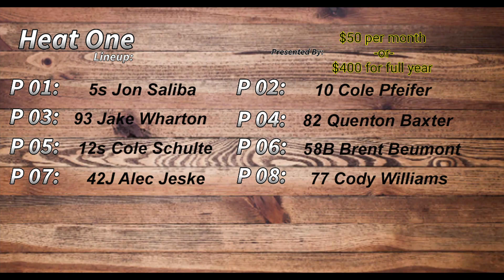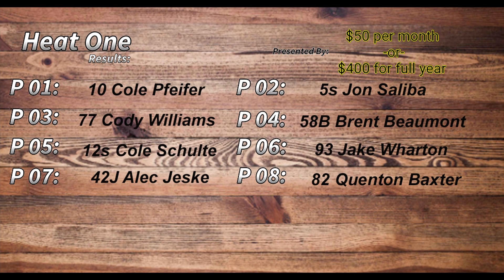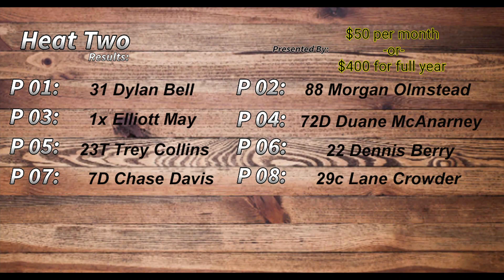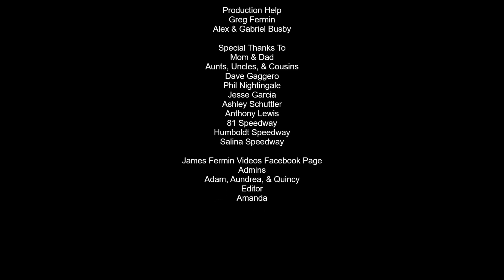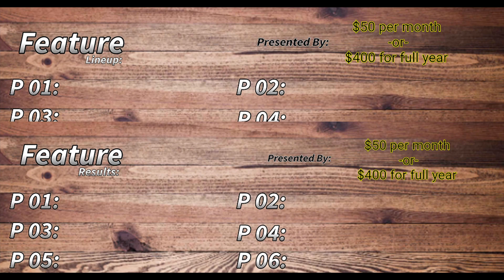IMCA Hobby Stocks #7, Heats 1-3, Salina Speedway, 05/03/24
May 3, 2024. Salina, Kansas.
Regular Season Opener

P 01: 5s Jon Saliba
P 02: 10 Cole Pfeifer
P 03: 93 Jake Wharton
P 04: 82 Quenton Baxter
P 05: 12s Cole Schulte
P 06: 58B Brent Beaumont
P 07: 42J Alec Jeske
P 08: 77 Cody Williams
Heat Two Lineup
P 01: 22 Dennis Berry
P 02: 72D Duane McAnarney
P 03: 23T Trey Collins
P 04: 29c Lane Crowder
P 05: 1x Elliott May
P 06: 31 Dylan Bell
P 07: 7D Chase Davis
P 08: 88 Morgan Olmstead
Heat Three Lineup
P 01: 17 Calvin Davis
P 02: 55 Blake Holmes
P 03: 17H Hayden Ogorzolka
P 04: 55c Garrit Caswell
P 05: 54N Shaun Woods
P 06: 70 Billy McBride
P 07: 187 Tyler Heath

Camera
Canon XA-30

I am an amateur and not paid by anyone mentioned in this video or in the description, with the exception of A One Automotuve, HRT Motorsports, and Mel Hambelton Racing. This video is for entertainment and educational purposes.